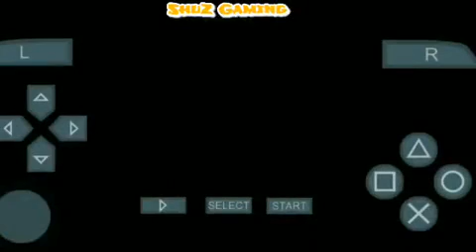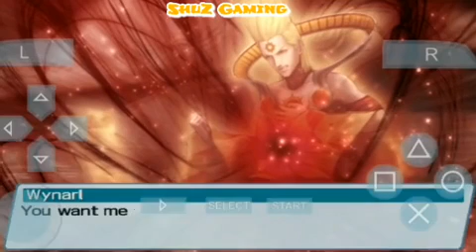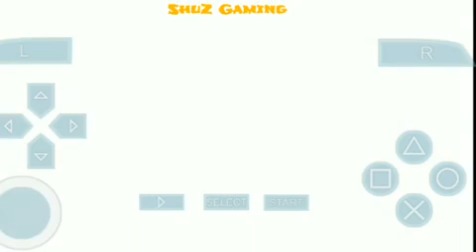Phantasy Star Portable 2 Infinity Episode 2 Happy Ending - Nagisa wish come true.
After reaching the highest point of Ark Crowley and stopped Nagisa eventually it was a plan by Wynarl gathering the one who really cares about Nagisa but Nagisa neglect the feelings and won't speak up until she was fully convinced and so Wynarl absorb Dark Falz fragments that has been dispersed from half years ago and helped her late sister Mika to clean the rest of mess, Wynarl created Ark Crowley that none of any existence living can break easily in order to take the rest of Dark Falz fragments to forced destroy new hybrid Dark Falz Dios once for all so it will remained stuck forever on Ark Crowley.

ShuZGaming#9078